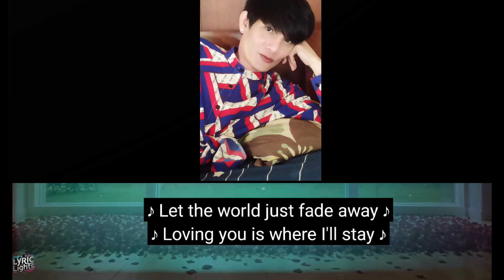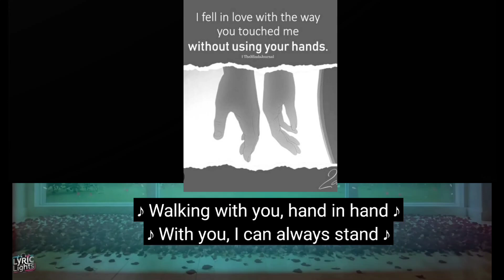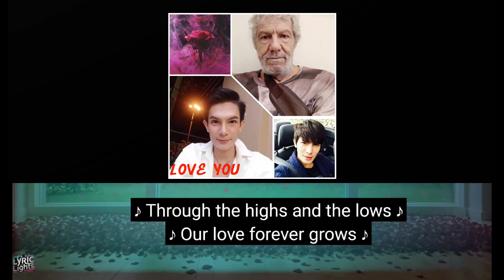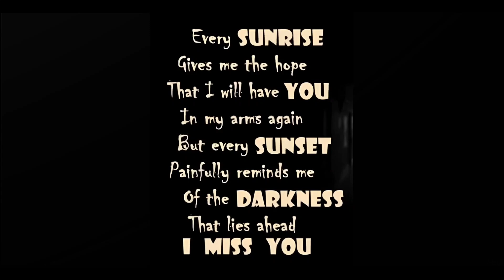4. Juli 2024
memories of LEO